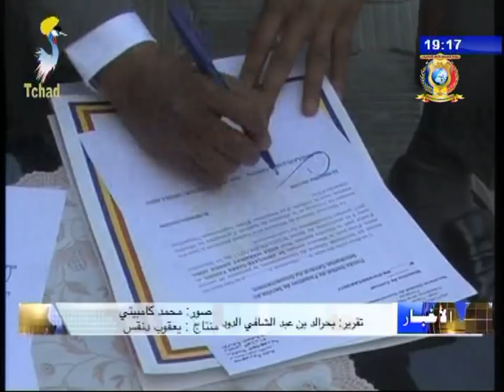تسليم و تسلم الحقائب الحكومية 26/ 12/ 2017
العناوين
1) تسليم و تسلم حقيبة الأمانة العامة للحكومة.
2) تسليم و تسلم بوزارة الشباب و الرياضة و الترفيه.